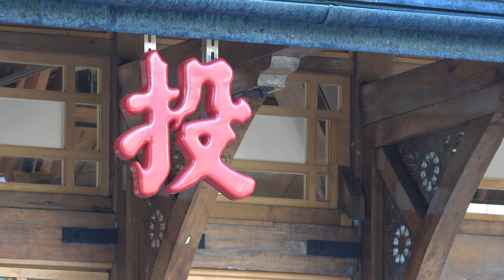新北投火車站&新增溫泉手湯(泡手池) 4K